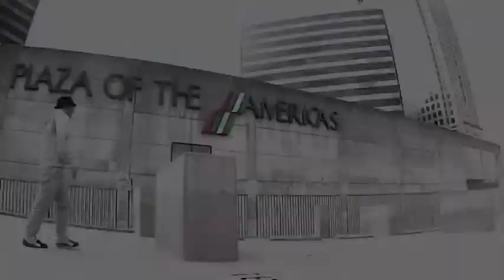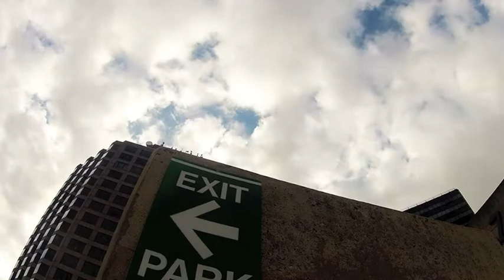GoPro Time Lapse - Sky Crane in Downtown Dallas, Texas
I shot this time lapse video while a sky crane from 5-State Helicopter, Inc lifted materials to the roof of a building in downtown Dallas, Texas on Saturday, November 10, 2012.  All footage was taken with a GoPro Hero2.